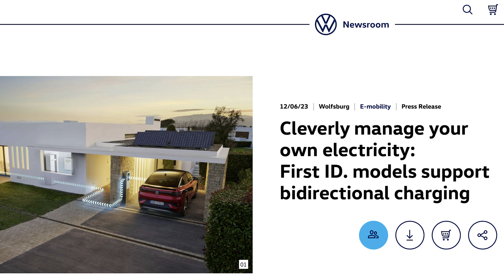Vehicle to Home is finally coming to the VW ID.4!!! But when?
In this video I give some quick thoughts regarding VWs recent press release about V2H and when if ever the US will get it!

Read the full press release here!

Apps Used on the Average EV:
-Windy
-A Better Route Planner
-Chargeway
-Plugshare

Here is a link to different Thule Roofboxes. We have the Force XT L